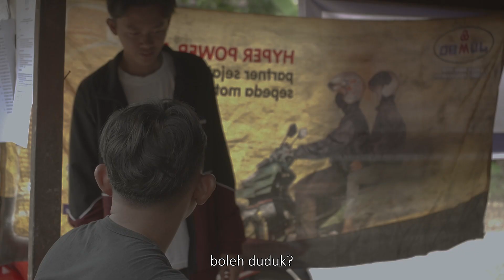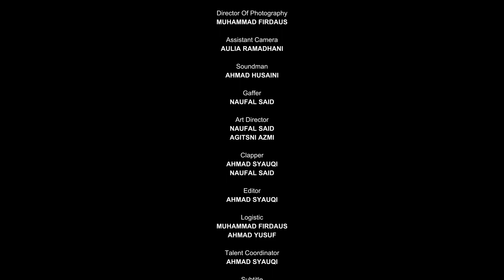HARAKAT - ShortMovie Ku Syiarkan Islam Dengan Caraku KFPI 2022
Sinopsis:
Dakwah tak selalu lewat lisan melainkan juga bisa dengan perbuatan dan itu adalah sebaik baik nya dakwah dalam agama kita islam. Dalam melakukan dakwah perbuatan ini sangat diperlukan nya yang namanya gerakan (HARAKAH) dan keinginan (HIMMAH) yang kuat, sebab ujiannya lebih besar daripada dakwah lisan. Hal ini pun di realisasikan oleh pemuda yg bernama Rasyid dalam kehidupannya dan apakah jalan syiar islamnya akan lancar, mari di tonton selengkapnya.